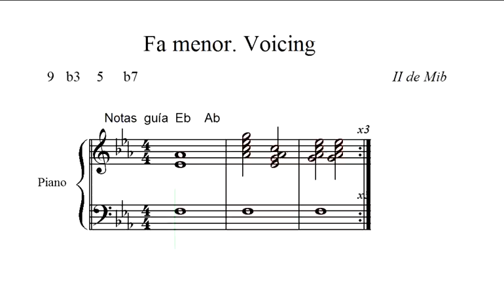Fa menor. Fm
Voicing